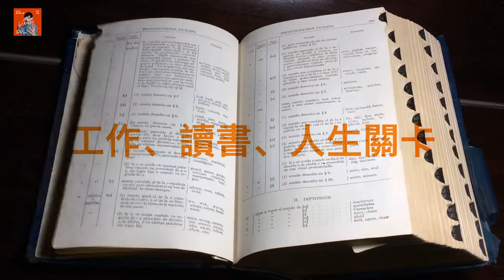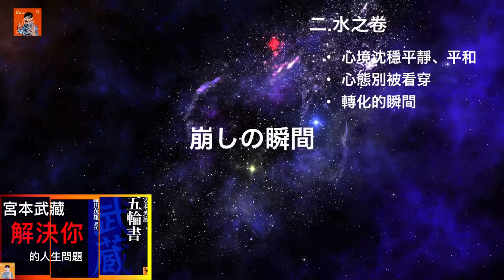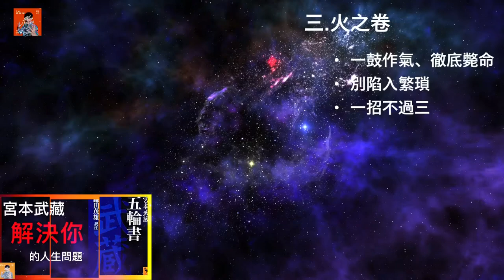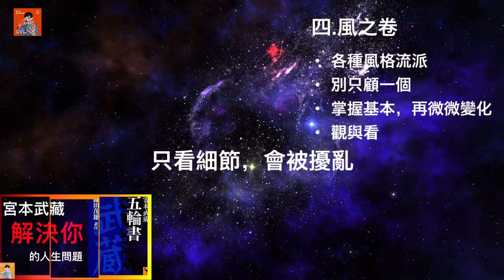五輪書｜宮本武藏．剖析你的人生｜日本兵法書解決你的人生卡關【說書radio】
五輪書可以說是宮本武藏的畢生精華，他在死前的一週寫完這本書，五輪書當中包含了五卷
每一卷都針對劍法劍術很詳細的指導

五輪書中的兵法不只能用在戰場，也適用於我們每個人在商場、人生當中遇到的困難都可以共同共榮的使用相同的方法來解決

你在人生上遇到困難嗎？五輪書的內容反覆的閱讀都有不同的體悟，能在人生的每個階段幫助你解決問題

今天的一句話：今天好冷、拍的時候喉嚨好卡...

* 還沒訂閱的話，請點擊

* 這個頻道會持續更新最新的書籍、最新的論文
而且我告訴你哦，都是看完之後可以立刻使用的資訊，訂閱就可以常常收到最熱騰騰的方法